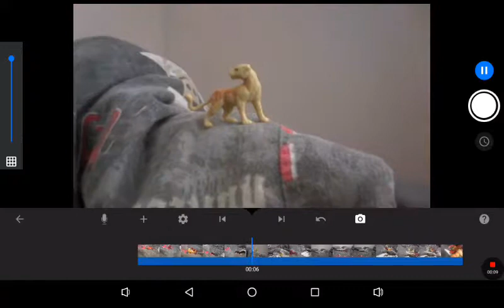COUGAR VS DEINONYCHUS WHO WOULD WIN IN A FIGHT TO THE DEATH 🤔😨?!?!?